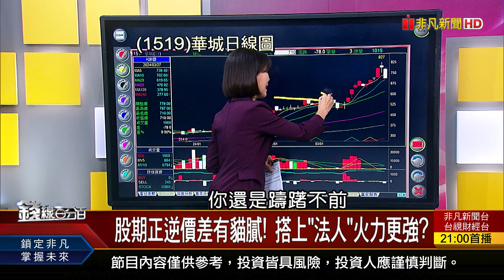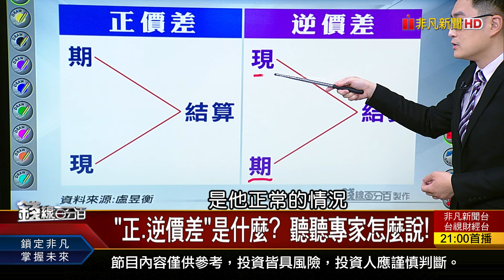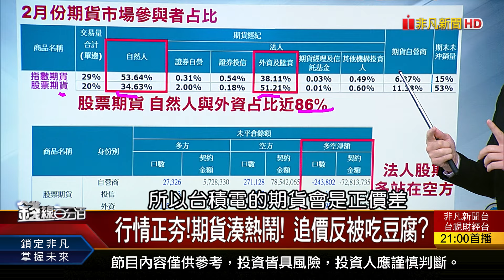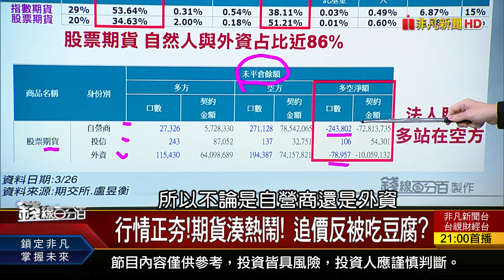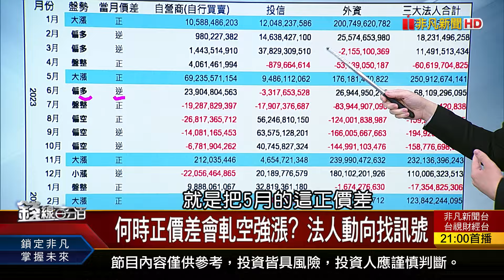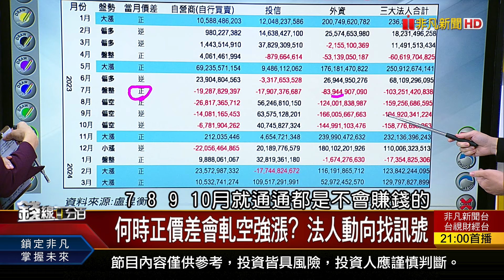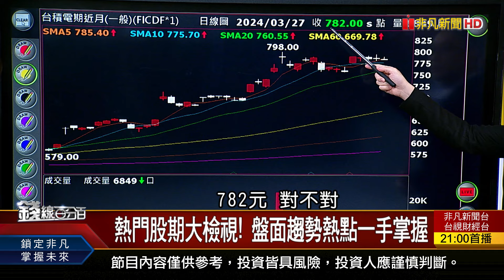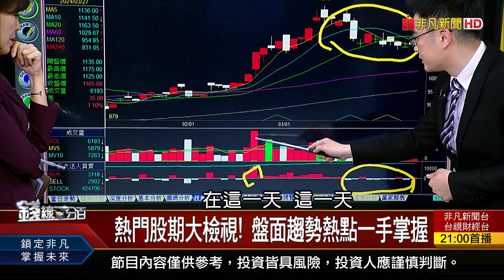《股期正逆價差有貓膩! 搭上"法人"火力更強?》【錢線百分百】20240327-5│非凡財經新聞│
◎股期正逆價差有貓膩! 搭上"法人"火力更強?